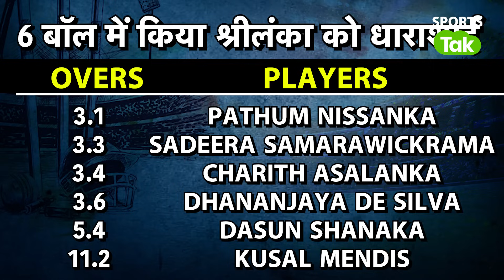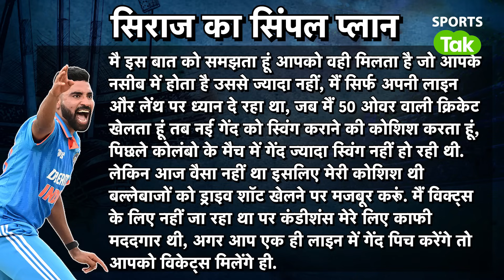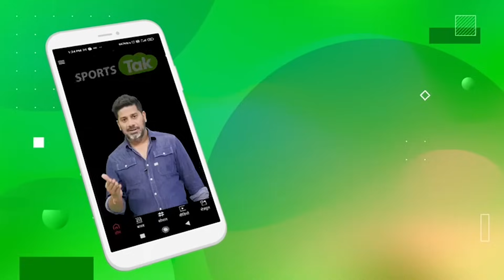ASIA CUP में दिखे एक से एक सूरमा लेकिन SIRAJ जैसा कोई न दिखा, भारत की बड़ी ताकत बन गये हैं SIRAJ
Siraj has become Indian team's spearhead after the fiery spell against Sri Lanka
Travel with Poorva Holidays and avail exciting offers on Domestic and International Bookings